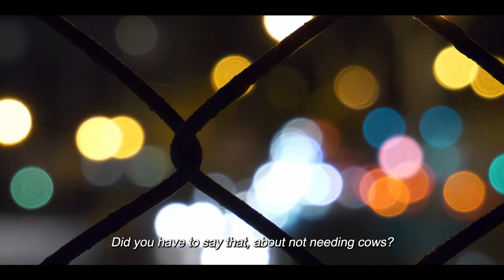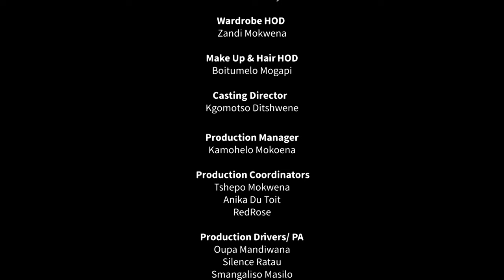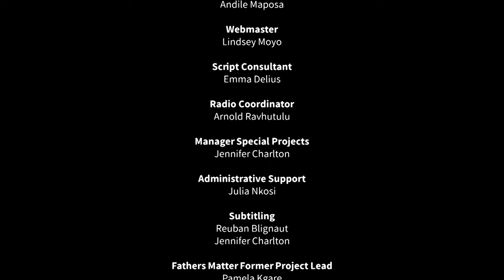Melodi | Fathers Matter | Heartlines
Melodi is a successful banker who was raised by a loving single mother Sesi. She is about to be married to Liyanda. Wedding plans are underway and lobola negotiations are about to start. But all this brings back old wounds and deep feelings of abandonment. Why did her father, Mojalefa, abandon her as a baby? Melodi decides to deal with the pain of her past by searching for a father she never knew, before making a commitment of her own.

Will this journey bring her healing?

If you want to talk more about this film with your friends, family, church group, colleagues, or anyone really, we have free discussion guides available for the Fathers Matter Film Series.